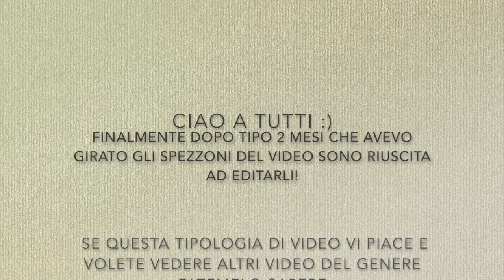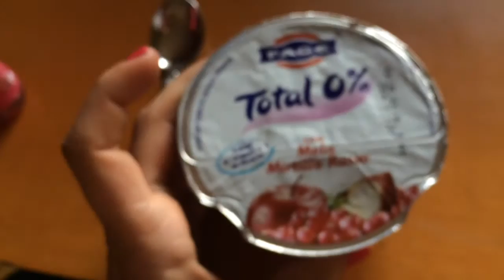WHAT I EAT IN A DAY ⎨ Weekend edition ⎬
Ciao a tutti :) oggi finalmente (dopo mesi che lo avevo registrato) vedrete il mio primo video What l eat in a day, una tipologia che mi piace davvero tantissimo e spero di farne tanti altri :) Quello di oggi sarà un weekend edition, perché ci sono delle cose che non mangio proprio tutti i giorni..
Spero che il video vi piaccia, baci 😘

Nome: Letizia
Età: 20
Città: Verona
Programma di editing: iMovie